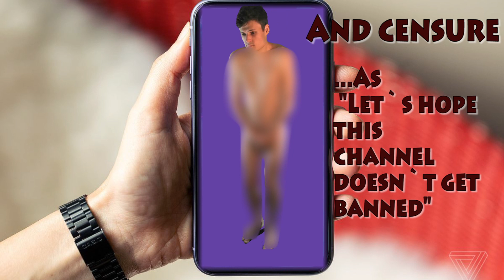The man who jests SEASON 3 INTRO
It has been 2 whole years of stuff.